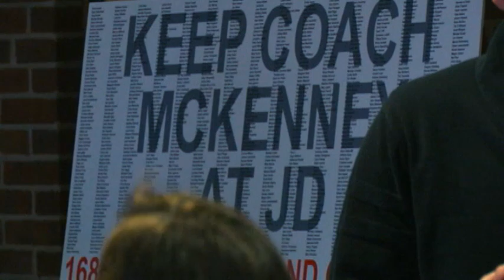Former JD students, parents come out in full support of Bob McKenney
Parents and former players are appalled by the secrecy surrounding JD varsity basketball coach Bob McKenney's possible termination.